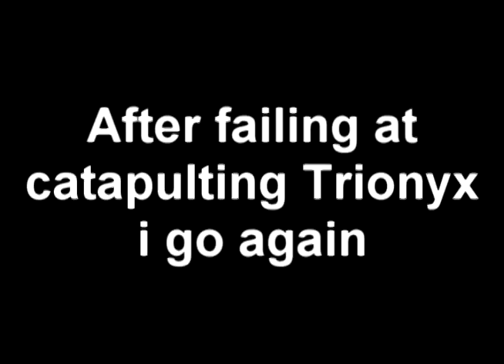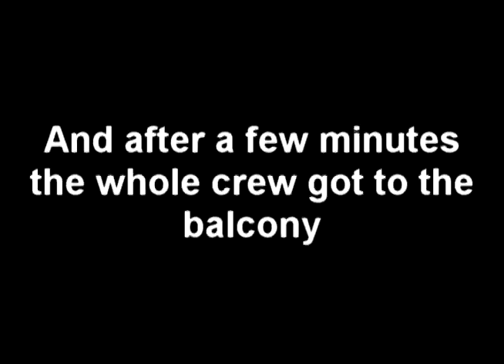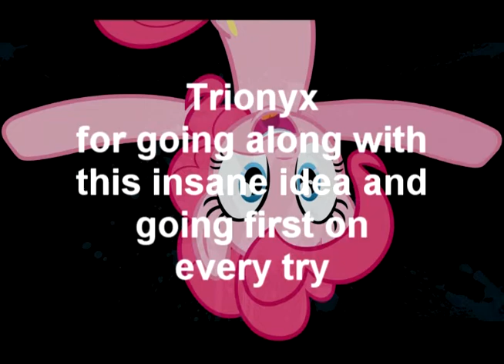Glitching Silvermoon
So the idea was to use a shaman to duel catapult slow falled players to get on the other side of silvermoon and get to the Elite Tauren Chieftains balcony, and it went quite good, though we had a few random fails.

The song in the credits is called Spin that record Vinyl Scratch,by KeepOnRockingBrony.